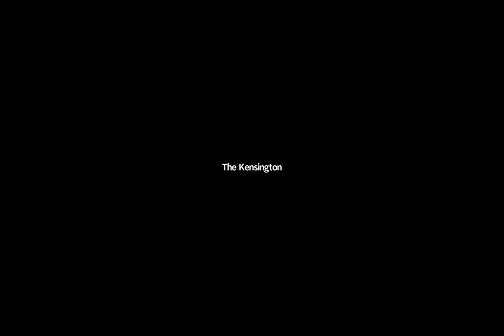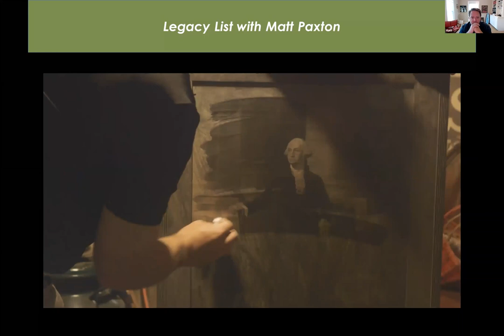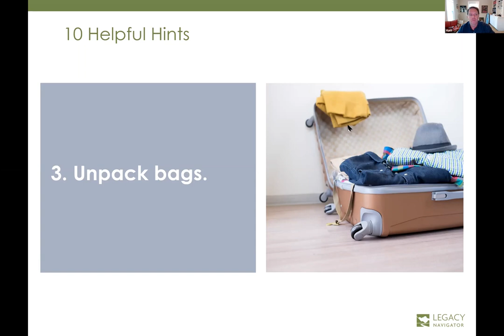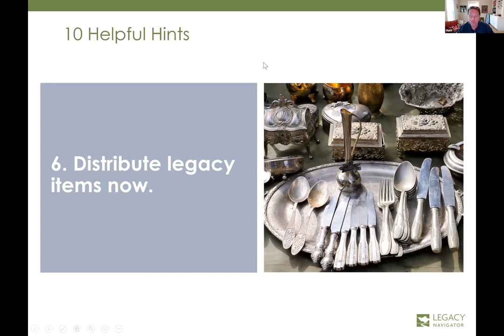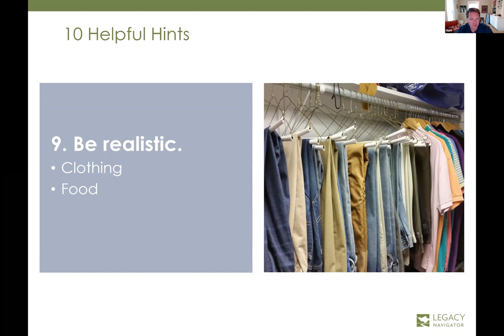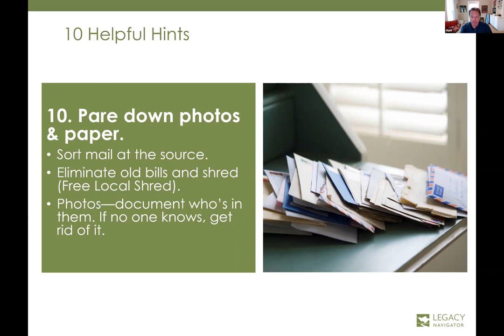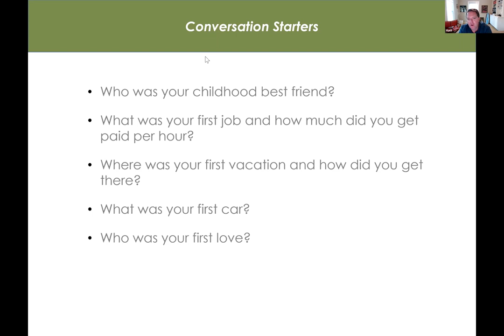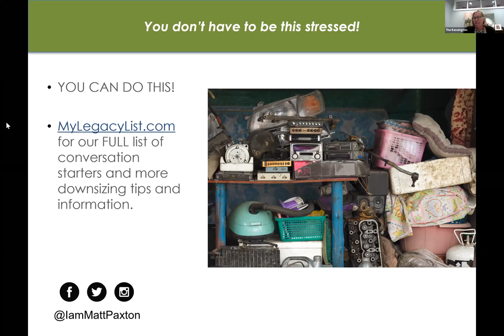The Most Important Museum May Be in Your Parent's Basement with Matt Paxton, Host, PBS's Legacy List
At The Kensington Falls Church, we understand that caregiving for a loved one is a demanding responsibility. We celebrate the caregiver and recognize that making decisions about the care for your loved one is never easy. We are proud to partner with Matt Paxton and offer this discussion to support you and your loved one on your caregiver journey.

If you, your parents, friends or family are downsizing, aging in place or just ready to go through the attic or basement then you don’t want to miss this event.

TV host Matt Paxton will be sharing his tips on decluttering, downsizing, and letting go of tangible items. He will also be sharing stories of his experiences on both Hoarders and Legacy List.